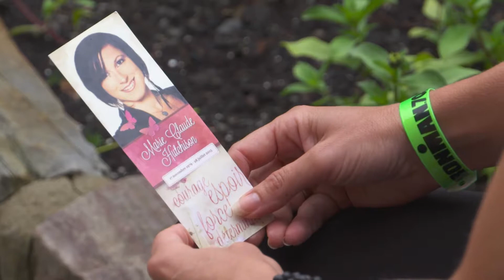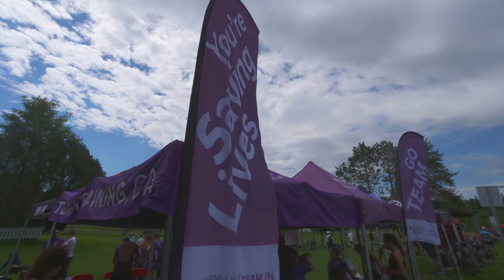Ironman Mont Tremblant Changed My Life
Deciding to change your life after a loss, Ironman changed my life and I crossed that finish line because of my sister.